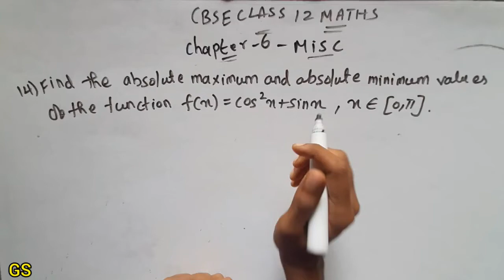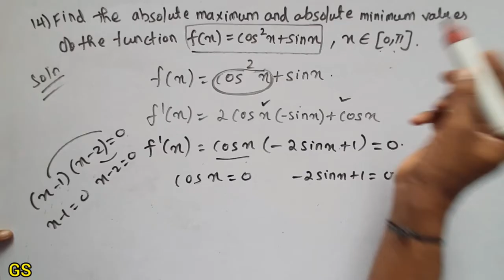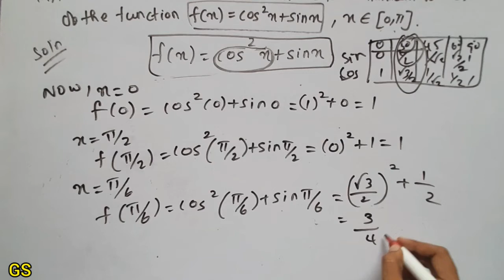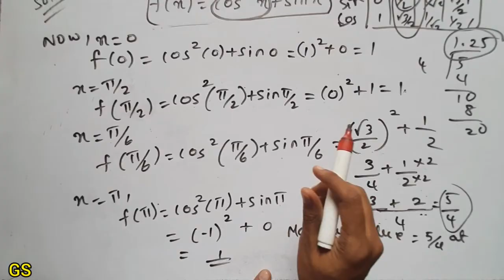Chapter 6 - Miscellaneous (Q.No 14) APPLICATION OF DERIVATIVES ||CBSE Class 12 Maths in Tamil |NCERT